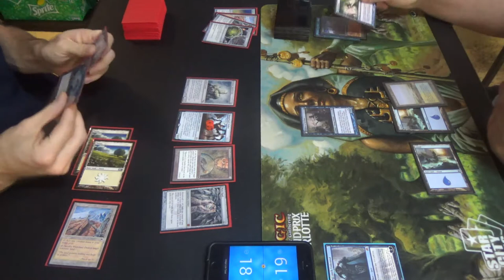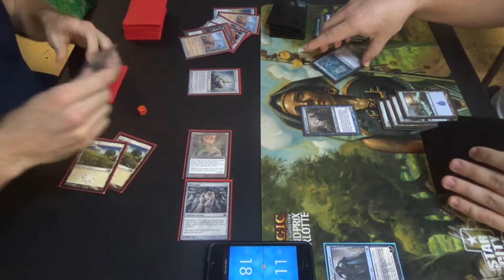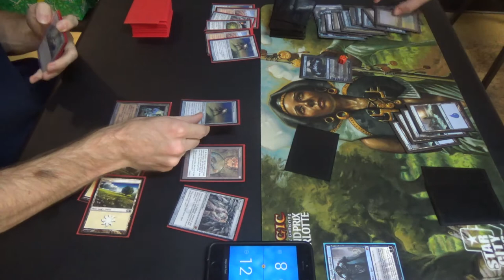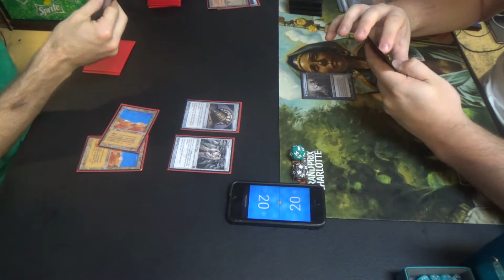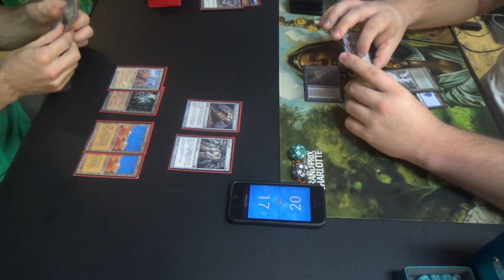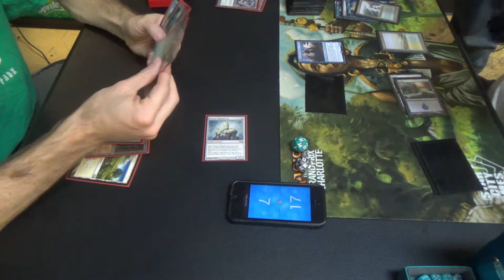Prized MtG — Painter Stax vs. Mono Blue Delver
It's amazing how little Sphere effects matter once Delver has already transformed…

Anyway, my friend thinks that Delver and Robots have to be the best decks in the format, and since he loves mono blue, he wanted me to make a Delver list in that vein. I insist that Azorius would be better, but there's not point in not trying it out.

Here's my Stax list, in case you were wanting to know:
Artifacts (30)
4 Crucible of Worlds
4 Ensnaring Bridge
4 Grindstone
1 Lotus Petal
1 Mana Crypt
1 Mana Vault
4 Mox Opal
1 Sensei’s Divining Top
4 Smokestack
1 Sol Ring
4 Sphere of Resistance
1 Static Orb
Creatures (11)
4 Hangarback Walker
4 Painter’s Servant
3 Solemn Simulacrum
Lands (19)
4 Ancient Tomb
4 Desert
1 Kor Haven
5 Plains
1 Strip Mine
4 Wasteland
Sideboard ()
2 Black Vise
2 Jester’s Cap
2 Meekstone
2 Oblivion Stone
3 Pithing Needle
1 Trinisphere

As for my friend Robert's first draft of Mono Blue Delver, though bear in mind that he later decided to eschew Torrential Gearhulk later on:
Creatures (11)
4 Delver of Secrets
3 Jace, Vryn's Prodigy
4 Torrential Gearhulk
Instants (25)
1 Capsize
4 Counterspell
4 Cryptic Command
4 Daze
4 Force of Will
4 Spell Pierce
4 Stifle
Planeswalkers (4)
4 Jace, the Mind Sculptor
Lands (20)
8 blue fetchlands
8 Island
1 Strip Mine
3 Wasteland

Here is another game of my brand-new format: Prized. The explanatory video is at this link:

What cards are allowed?
“The card pool is comprised of basic lands and any version of cards from the masterpiece series and special selection sets such as the From the Vault series, Signature Spellbooks, and Ugin's Fate promos. The former currently includes Zendikar Expeditions, Kaladesh Masterpieces, and Amonkhet Invocations, as well as similar series in the future.”
Additionally, inspired by Philip Sipos, aka philthycasual, I made a list in Cube Tutor, which is more easily accessible.

Do I have to have the “Prized version” of the cards?
No! That’s why I clarify that players can use “any version” of a card. For example, you could use the Dark Ritual invocation from Hour of Devastation, or you could use one of the many other printings, from Alpha forward.
I want people to actually be able to afford to play this format.
That said, if you want to bling your deck out, go right ahead.

Is there a Banned List?
No, but there is a Restricted List. It’s what I call a dynamic list, where I don’t adjust it manually, at least not for now.
The rule for being on the Restricted List is that any card that is banned in Legacy and/or restricted in Vintage is restricted in this format. For example,
Vintage - Chalice of the Void, Lotus Petal
Legacy - Mind Twist
Here's a link to WotC's banlists for Vintage and Legacy:

Browse the above link to see what cards are in the format. If you see something that you like, then go for it!

Thanks to our patrons:
Benedetto Diab